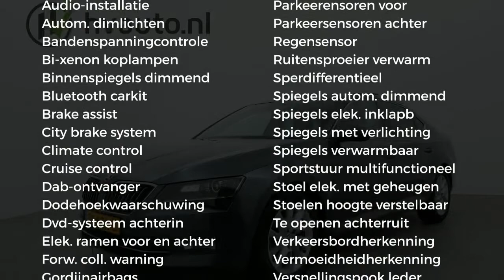Škoda Superb 1.4 TSI ACT STYLE BUSINESS | Navi | Schuifdak | Leder/alcantara